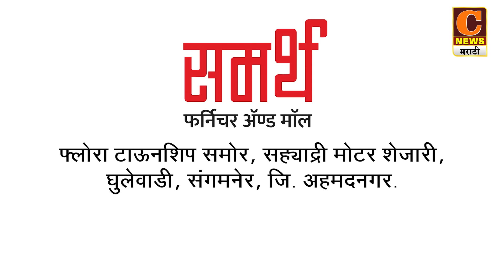अहमदनगर - आता मराठा समाज लोकसभा लढवणार !, कोणत्याही राजकीय पक्षाला मतदान करणार नाही